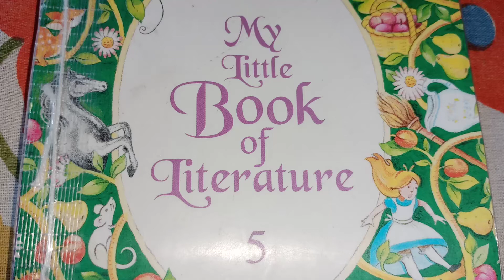English Literature Lesson-3/class 5 exercise